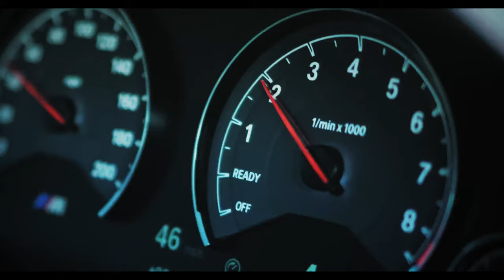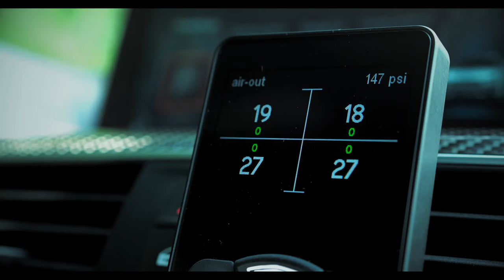Valkyrie (Night Race) - BMW M3 GTR Legends Edition / Need for Speed™ Heatᴴᴰ